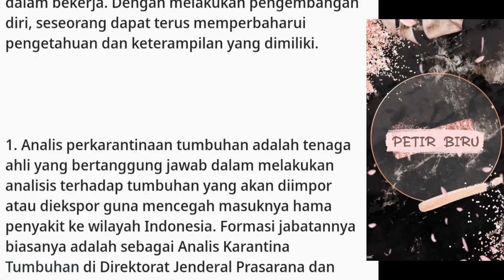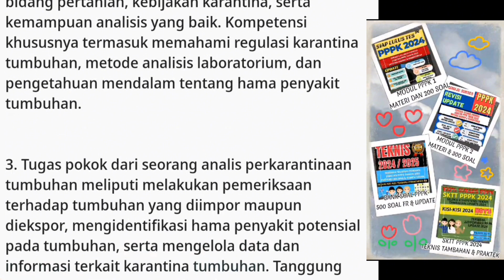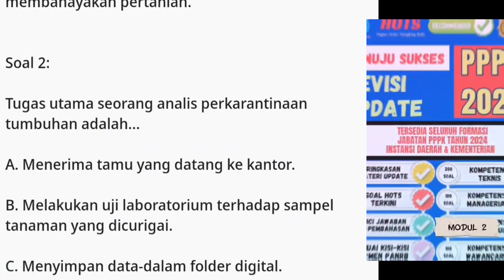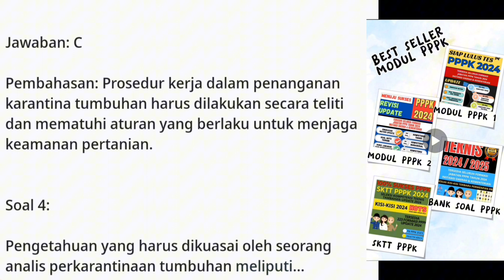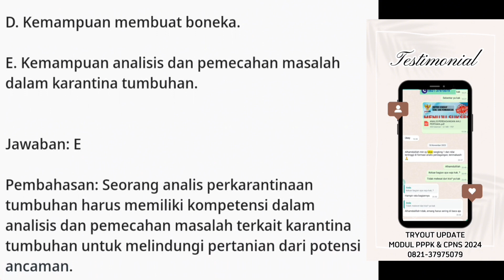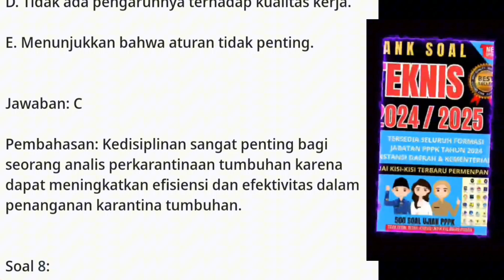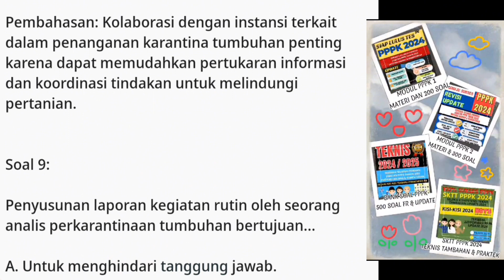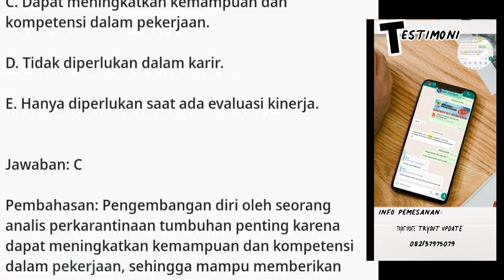SOAL PPPK 2024 FORMASI FUNGSIONAL: ANALIS PERKARANTINAAN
Deskripsi:
*MODUL PPPK 2024 UPDATE DAN LENGKAP*

*Berupa FILE PDF HARGA Mulai 50K yang berisi:*

1. Materi teknis/ Rangkuman dan penjabaran TEKNIS FORMASI JABATAN
2. Soal latihan teknis HOTS 2024
(200-500 Soal dan pembahasan)
3. MATERI dan Soal latihan HOTS Manajerial
(100 soal  dana pembahasan)
4. MATERI dan  Soal latihan HOTS Sosiokultural
(100 Soal dan pembahasan)
5. Soal latihan HOTS Wawancara

pembayaran melalui akun:
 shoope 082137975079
 (ARRA OKE)
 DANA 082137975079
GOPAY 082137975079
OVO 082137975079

Atau Melalui TF Bank:
_semua atas nama M. ABRORI_

Bukti TF pembayaran share disini WA Admin
Agar admin segera memprosesnya.
*Tunggu balasan admin 10-30 menit.*
Slow respon: 17:30-19:30 wib dan 06:00-08:00 WIB